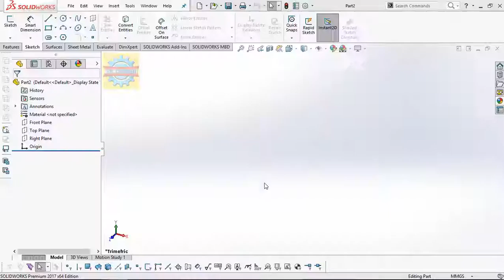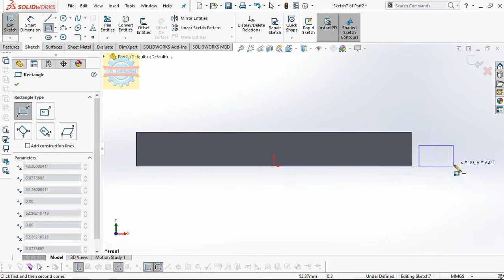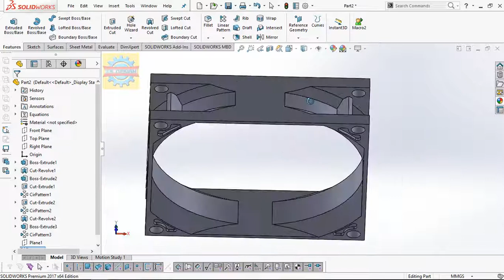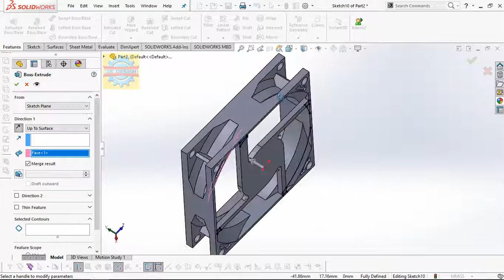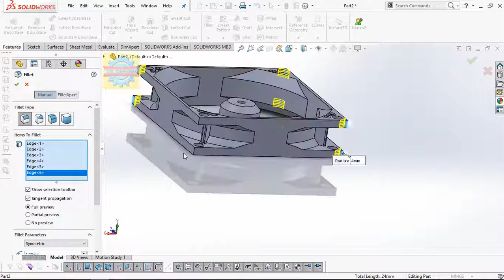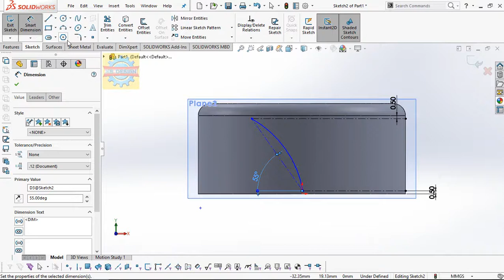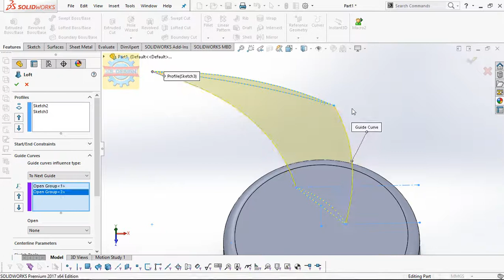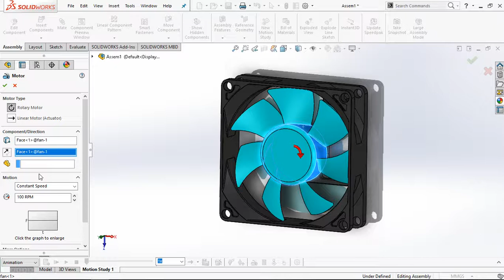「DESIGN 170」 How to design CPU FAN (3D Model) by Solidworks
Tonnay I gonna show you how to design CPU fan ( computer fan) by Solidworks

Definitions: A computer fan ( cpu fan) is any fan inside, or attached to, a computer case used for active cooling. Fans are used to draw cooler air into the case from the outside, expel warm air from inside and move air across a heat sink to cool a particular component. Both axial and sometimes centrifugal (blower/squirrel-cage) fans are used in computers. Computer fans commonly come in standard sizes, and are powered and controlled using 3-pin or 4-pin fan connectors.(Wiki source)
Others relative keywords:
- Computer fan
- computer
- cpu fan
Contact Facebook for works Mechanical Shirts